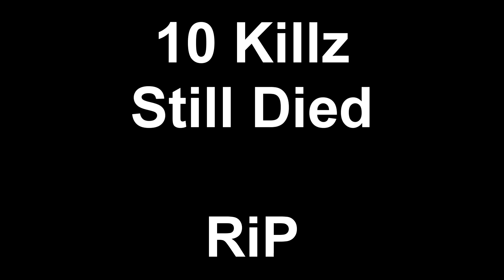Fortnite Randoms Squads [10 Kills/WATCH TILL END]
Lol clickbait titles, but no seriously watch till the end, lol rip.